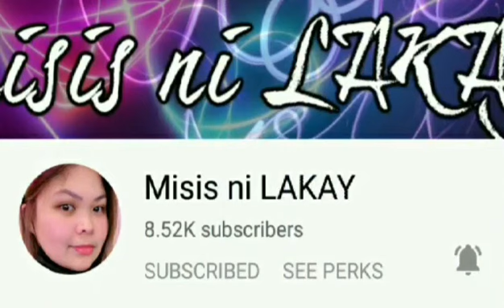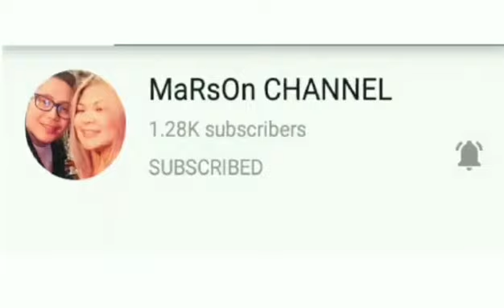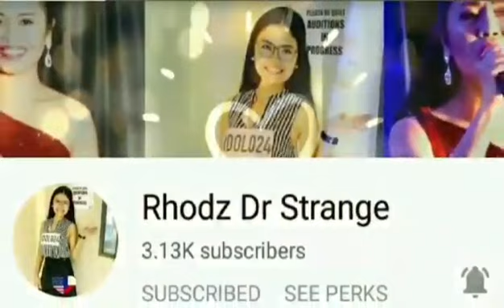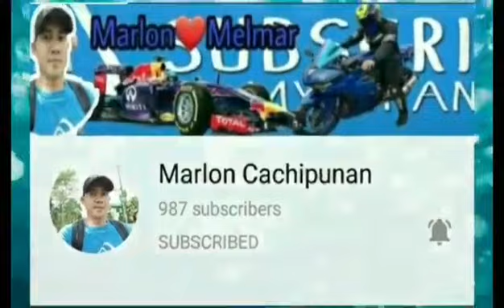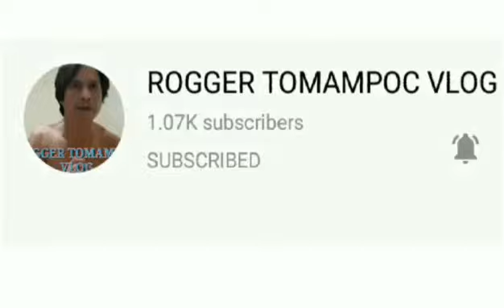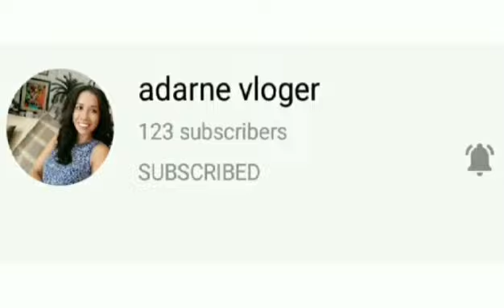SWIMMING TIME WITH KIDS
TEAM LAKAY:
ADMIN1: Misisi ni LAKAY (Monetized Channel)
ADMIN2: Pambansang LAKAY (Monetized Channel)
ADMIN3: Mnong Emng Vlg (Monetized Channel)

1st BATCH:
Melmar Aguillon Vlog (Monetized Channel)
Rhodz Dr Strange (Monetized Channel)
Manyaman Ka Abeh (Monetized Channel)
Randy Galve TV (Monetized Channel)